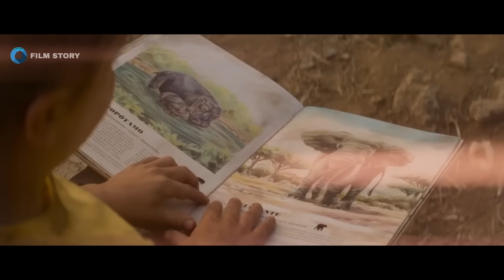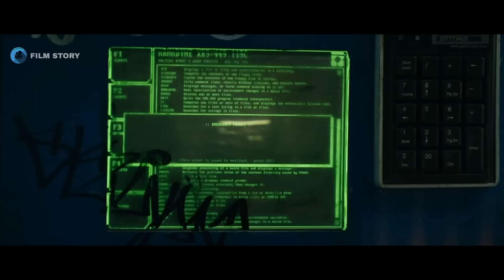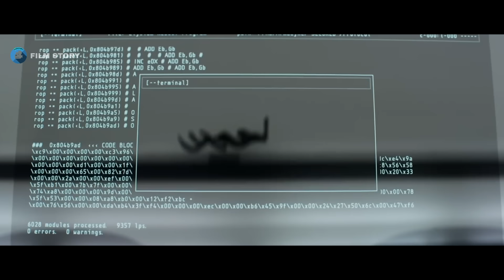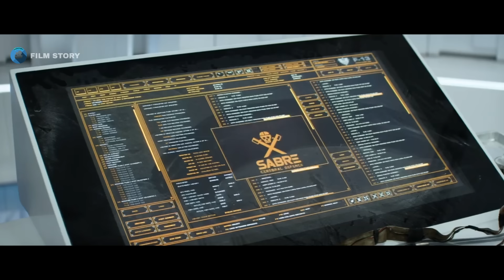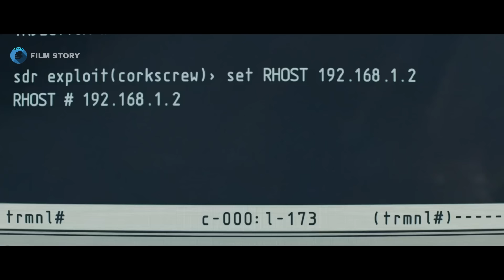تو سال 2154 فقط انسانهای فقیر روی زمین زندگی میکنن چون ثروتمندها برای ادامه زندگی رفتن فضا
Credit 👇اسم فیلم / номи филм
Movie Name: Elysium (2013)

Note - We Make Videos To Influence People To Watch These Movies Which Are Truly Hidden Gems To Entertain People. This Video Is All About Explaining The Movie From Our Own Point Of View. For The Explanation, We Have Used Most Of Thez Video Clips From The Movie For Better Understanding.